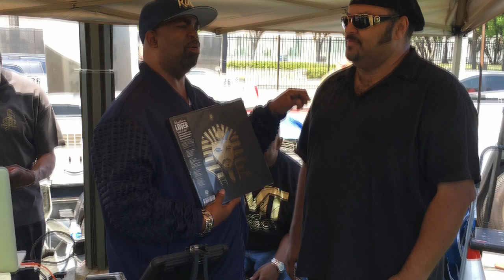My Movie 7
Uncle Jamms Army Tribute